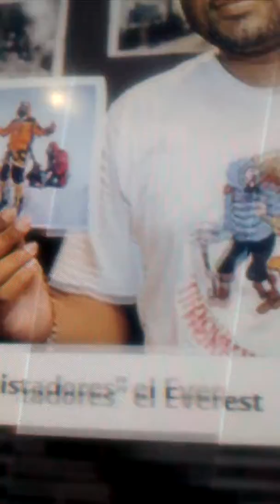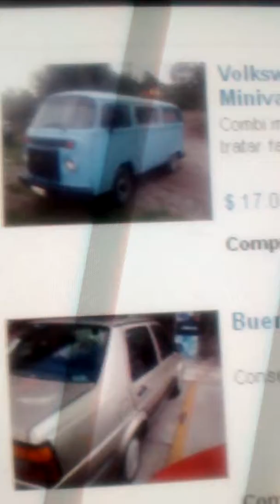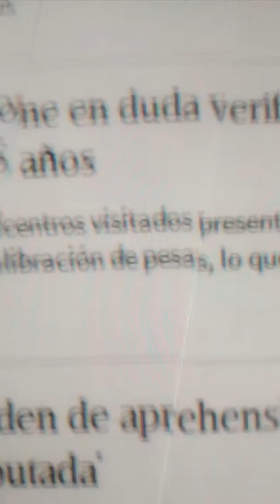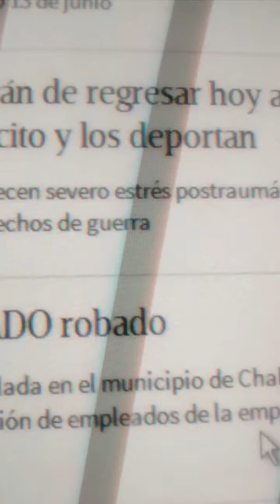Periodismo independiente 8 de julio de 2016